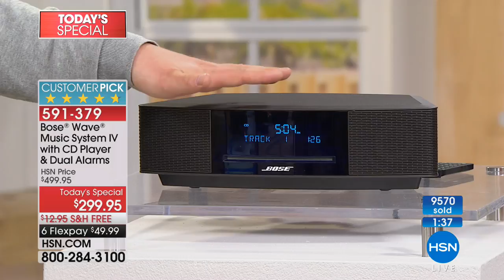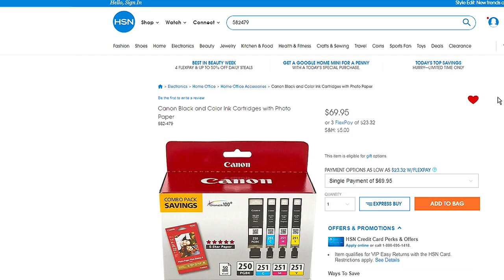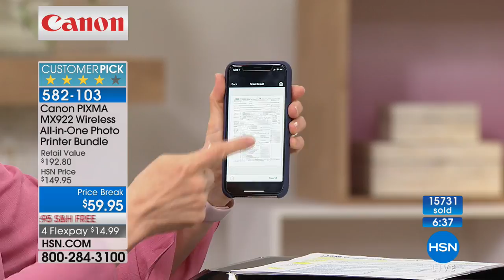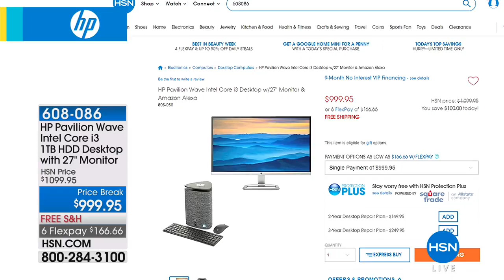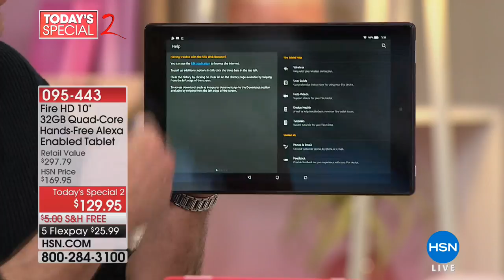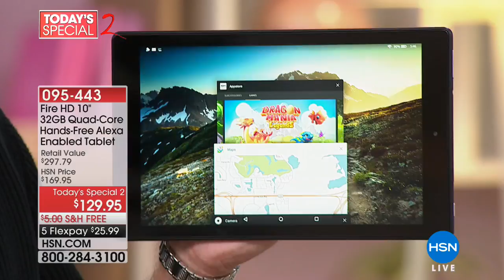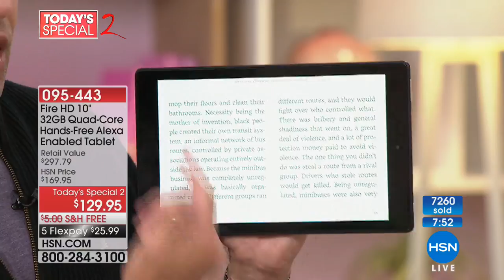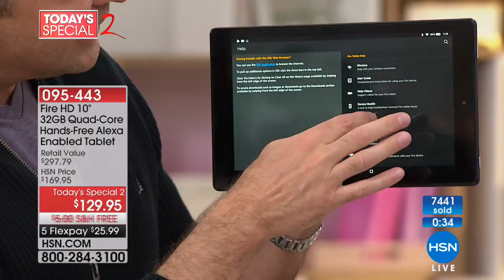HSN | Bose Sound Innovations 03.25.2018 - 05 PM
Bose Audio is dedicated to research, innovation, sleek and sophisticated design of quality products. Home audio, headphones and portal audio, experience the Bose Difference, one goal unites us-to create products and experiences our customers simply. Can't get anywhere else, If you want to hear more, we invite you to explore Bose Sound, Celebrate HSN Birthday